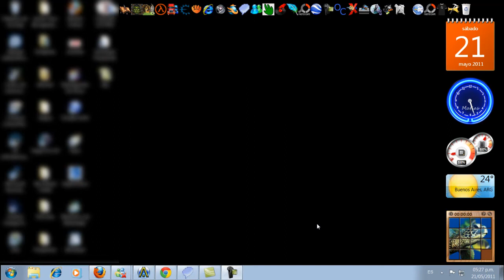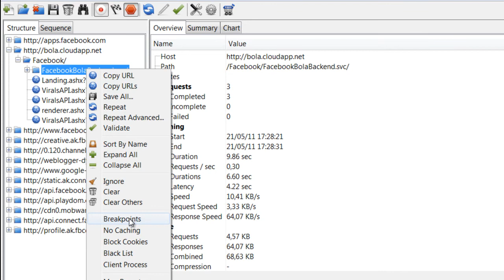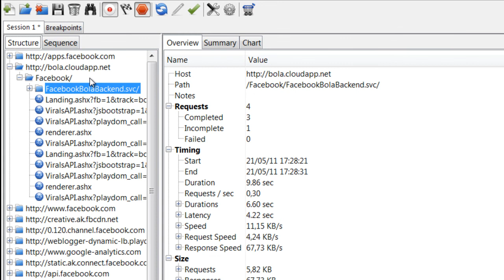Hack De Bola Facebook 2011 Con Charles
Bueno Amigos De Youtube
Hoy les Traje Un Videotutorial de como hackear el juego BOLA del Facebook
Esta muy Bien Explicado- Con Loquendo
No Olviden Comentar, Subscribirse y Calificar El Video